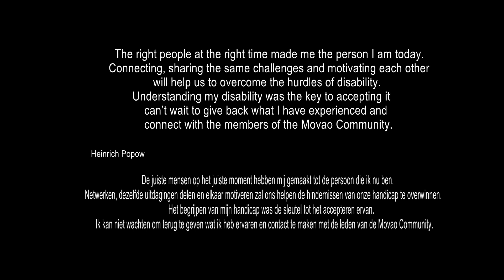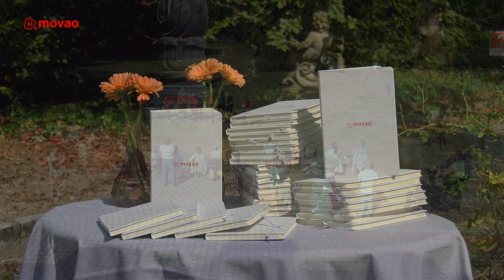Movao 'Move as one'.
Afscheid nemen van een lichaamsdeel heeft een grote impact, zowel lichamelijik als geestelijk. Movao, biedt jouw heel wat info.